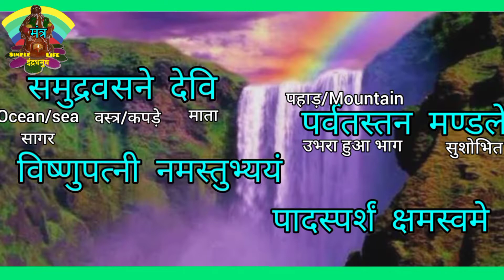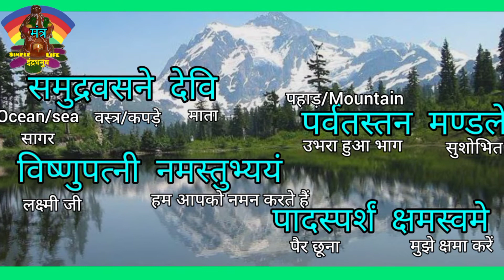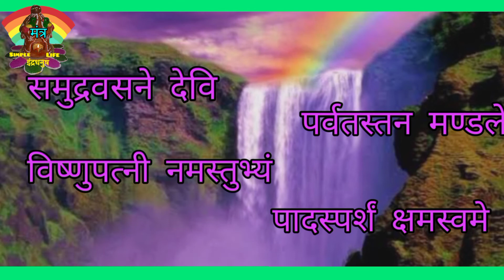समुद्रवसने देवी मंत्र सम्पूर्ण अर्थ | samudravasane devi